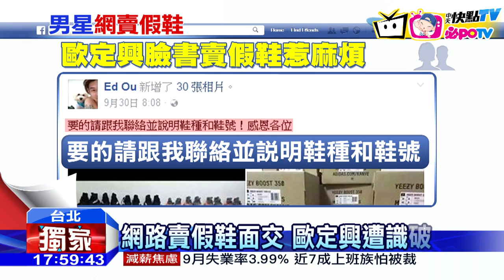20161024中天新聞 流星花園「青和」 淪賣假鞋還被逮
藝人歐定興15年前，在偶像劇「流星花園」演出青和一角走紅，跟大S演出多場對手戲，但演藝事業卻沒有因此大紅大紫，幾年前還爆出涉嫌偷竊等的負面新聞，上週還被民眾目擊，他帶著昂貴潮鞋與買方面交時，當場被識破賣的是假貨，對方還報警抓人，警方低調表示，歐定興賣的是一雙要價三萬的潮鞋，他開價2萬7，因此吸引買家上門，雖然堅稱自己是無辜的，但還是被移送法辦。